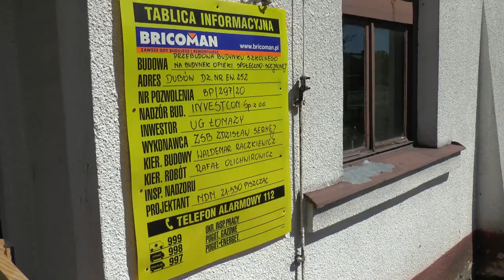Nowe życie szkoły w Dubowie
Wójt Gminy Łomazy Jerzy Czyżewski mówi nam o tym na co zostanie przeznaczony budynek po dawnej szkole w Dubowie.